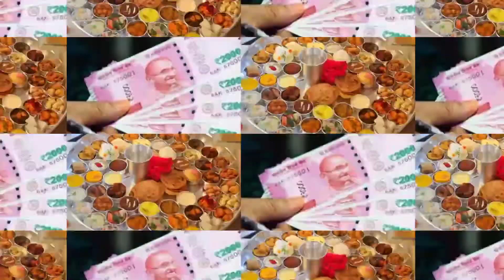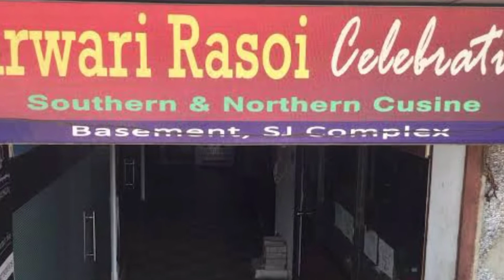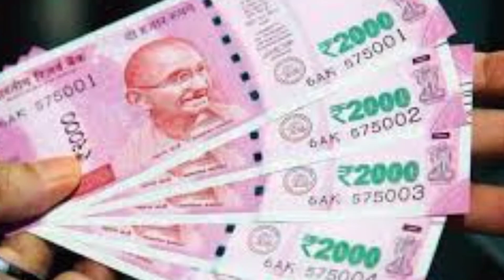Low investment hai profitability una business biryani masala packing business teja business idea